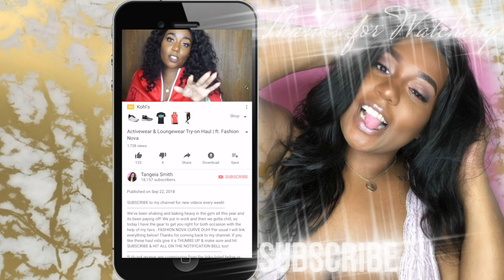FN BADDIE Fashion Nova Curve TRY ON HAUL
If you follow me on anything you know I just had a birthday and Ive been in funky ass mood the last couple weeks...but YA BIH IS BACK! Y'all were asking for a club attire haul so I GOTCHU COVERED with the help of my favs...FASHION NOVA CURVE DUH! Per usual I will link everything below! Thanks for coming back to my channel.

Cardi B & YG - She Bad
Want me to review a product or get in touch:

Tangeia Smith
USPS Postmaster
Scott AFB, IL 62225
Do not hesitate to leave a video suggestion or product review recommendations!